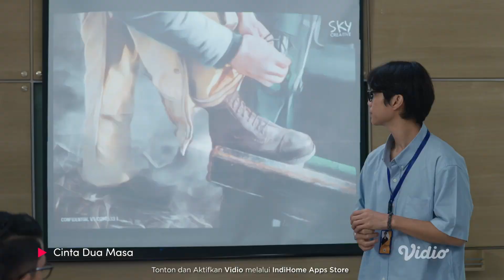WhatsOnVidio: Cinta Dua Masa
Saksikan berbagai tayangan ekslusif dari Vidio Originals pada layanan IndiHome TV. Download dan langganan aplikasi Vidio melalui IndiHome Apps Store di menu Apps pada layar TV IndiHome kamu ✨